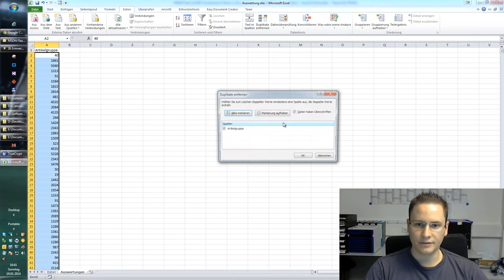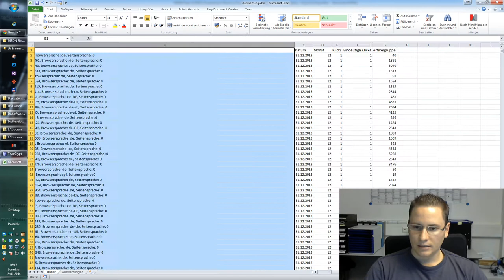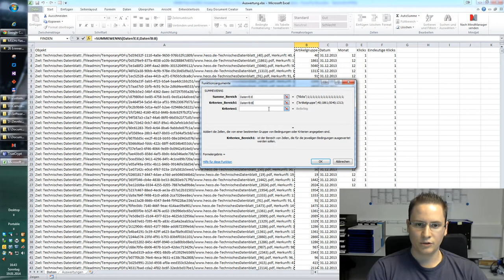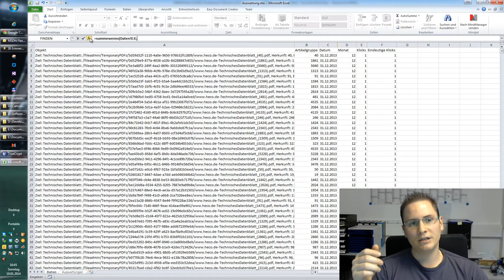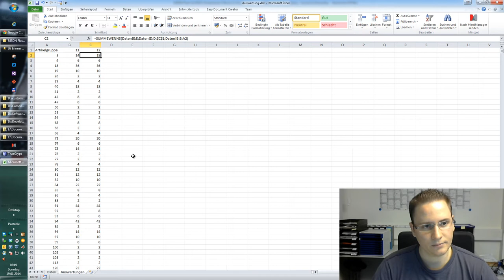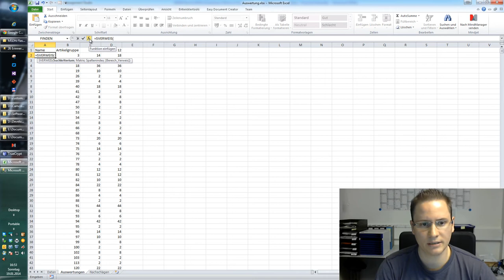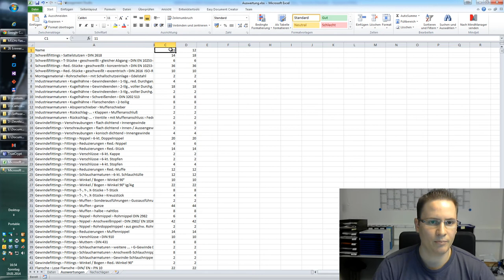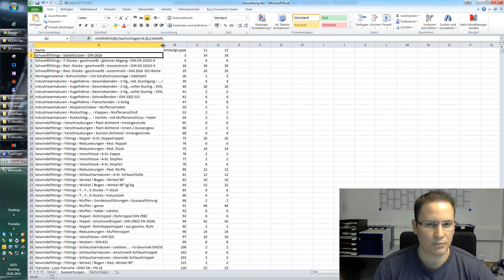Excel Training #1 - Webstatistik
Auswertung einer Webstatistik unter Einbezug von den Formeln FINDEN, TEXT, SUMMEWENNS und SVERWEIS. Video ist klar an Anfänger gerichtet.

Wer mehr sehen möchte, einfach hier in die Kommentare schreiben.